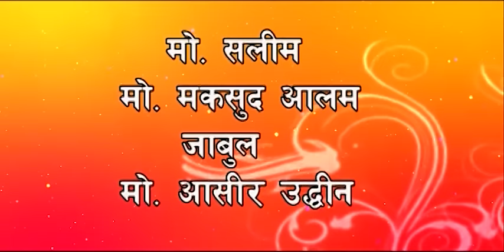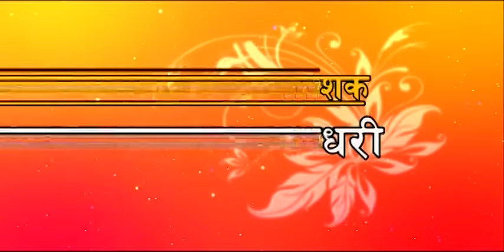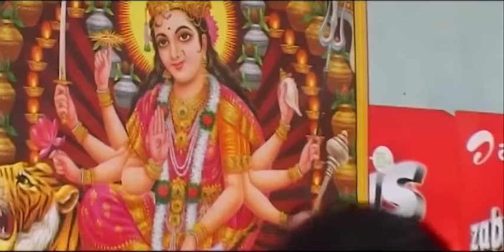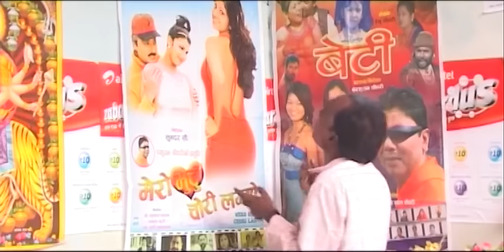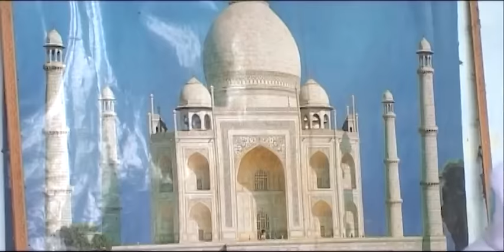Surjapur Movie 2075/2018 | Kahar Kasur | Shyam, Priya, Raj Kumar, Mausami, Soyab & Parshuram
New Surjapur Movie "Kahar Kasur" only on Music Nepal Ethnic official YouTube channel.

Right for this video is provided by Nepal Max Audio Video Pvt Ltd

Kahar Kasur
Artists – Shyam Bihari, Priya Raya, Raj Kumar Pandit, Mausami Ghos, Soyab Aajal & Parshuram Chaudhary
Editor – Parshuram Chaudhary
Camera – Parshuram Chaudhary
Director – Parshuram Chaudhary